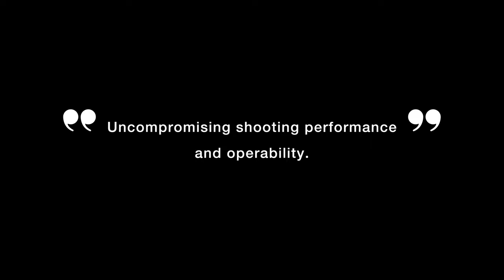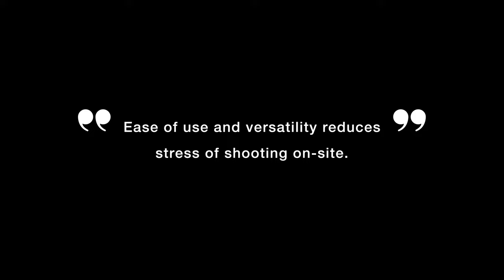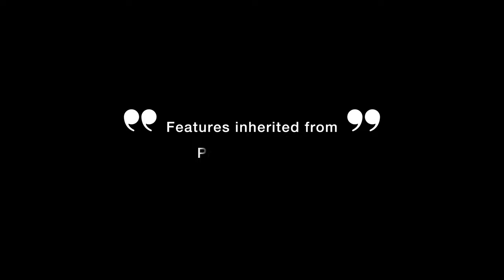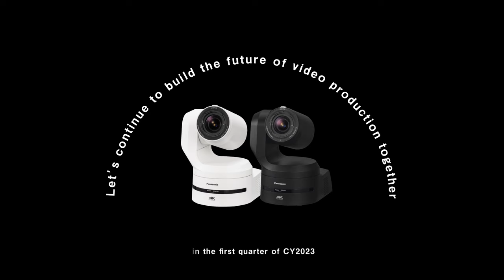Panasonic Connect's PTZ New Flagship Model, AW-UE160W/K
4K PTZ Camera for an era of enhanced creativity and the pursuit of visual expression.

The AW-UE160W/K, a next-generation 4K integrated camera achieves both high-quality shooting and video production efficiency, for customers involved in the broadcasting industry and the entertainment industry such as and live events, as well as video production.

0:18 Uncompromising shooting performance and operability.
0:59 Realize next-generation video production with various shooting methods and functions.
1:39 Ease of use and vesatility reduces stress of shooting on-site.
2:19 Features inherited from Panasonic PTZ.